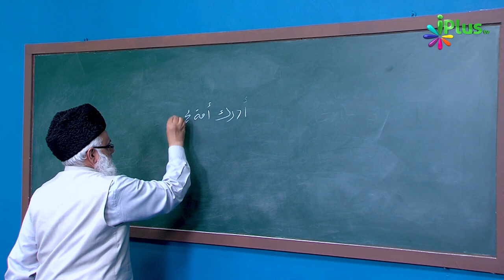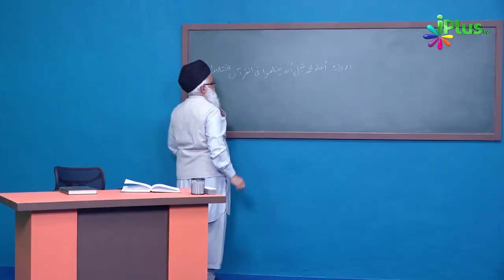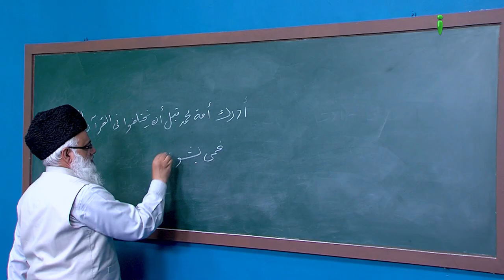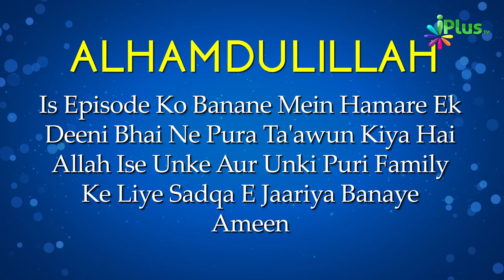Uloom Ul Quran Episode 09 | Shaikh Noorul Hasan Madani | iPlus TV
PROGRAM KA TARUF:
AAP DEKH RAHE HAI ULOOM UL QURAN EP 09 SHAIKH NUROORUL HASAN MADANI
IS PROGRAM MEIN QUR'AN MAJEED KE NUZOOL, NAZIL KARNE KI KAIFIYAT AUR QUR'AN KI HIFAZAT KE ZIMMAH KE BARE MEIN BATA RAHE HAIN,

MOZU KI WAZAHAT;
 ULOOM UL QURAN KE IS MOZU MEIN QURAN KO JAMA O TADWEEN KE BARE MEIN BATAYA GAYA HAI,
YANI QUR'AN JO HAMARE PAS KITABI SHAKAL MEIN MAUJOOD HAI WO HAMARE PAS KIN MARHALO MEIN PAUCHI HAI,

.TIMESTAMPS;
5:29, QURAN PEHLE KIN CHEEZO PAR LIKHA JATA THA,
8:17, HAZRAT E UMAR NE POORA QURAN  EK JAGAH JAMA KARNE KA MASHWARAH KYUN DIYA ,
9:43  ZAID BIN SABIT HI KO QURAN EK JAGAH JAMA KARNE KE LIYE KYUN BULAYA GAYA THA,
12:31  QURAN KO LAHJE MEIN PADHNE KA IKHTELAF AUR USKA HAL ,
19:10, QURAN PAR NUQTE AUR ERAB KISNE LAGAYA AUR KYUN LAGAYE

DESCRIPTION
NABI SALLALLAHU ALAIHIWASALLAM PAR JAB QURAN  NAZIL HOTA THA,  TO USE LIKH DIYA JATA THA, NABI SALLALLAHU ALAIHIWASALLAM KI WAFAT KE BAD JAB HAZRAT E ABU BAKR KI HUKOOMAT QAYAM HUI AUR JANG E YAMAMAH PESH AAYI JISMEIN  BAHUT SARE HUFFAZ KE SHAHEED HONE PAR HAZRAT E UMAR NE QURAN KO EK JAGAH JAMA KARNE KA MASHWARAH DIYA , PAR ABU BAKAR FAURI TAWR PAR TAYYAR NAHI HUYE ISLIYE KI ABU BAKAR DARTE THE JO KAAM NABI  SALLALLAHU ALAIHIWASALLAM KE ZAMANE MEIN NAHI HUA WO MEIN KAISE KARDUN , ISLIYE  ABU BAKAR AISA KOI NAYA KAM NAHI KARTE JO NABI   KE ZAMANE MEIN NAHI HUA ,

UPI : donateilm@icici